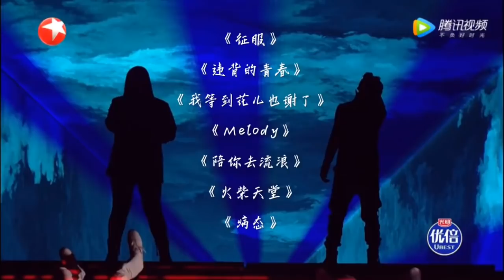‘健美组合’ 组合【歌曲合集】薛之谦 / 锤娜丽莎《中国梦之声 · 我们的歌III》Our Song 3 | 串烧 | 纯享 | 无杂音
【歌曲合集】时长33:58

1.《征服》00:01
2.《违背的青春》04:35
3.《我等到花儿也谢了》10:05
4.《Melody》14:37
5.《陪你去流浪》18:58
6.《火柴天堂》24:26
7.《病态》29:39

大家想听什么类型的串烧歌曲，请留言分享哦~
我的频道即将诞生更多歌曲（努力中...)
感谢大家~